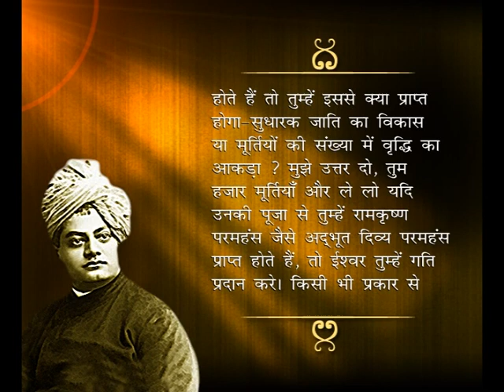Murti Puja ka Rahasya | Hindi Animation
Swami Vivekananda explans the significance of murti puja